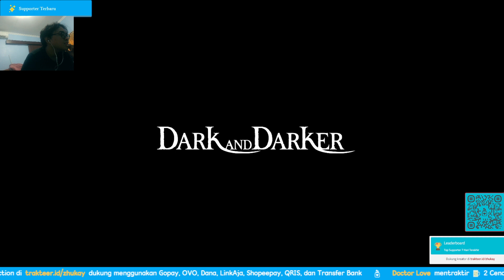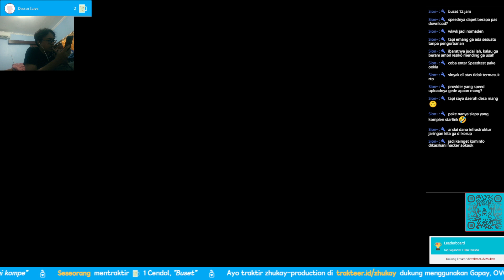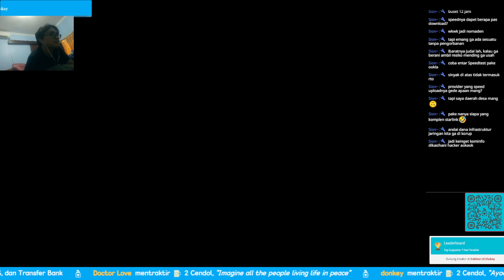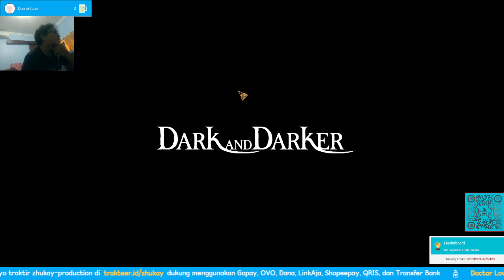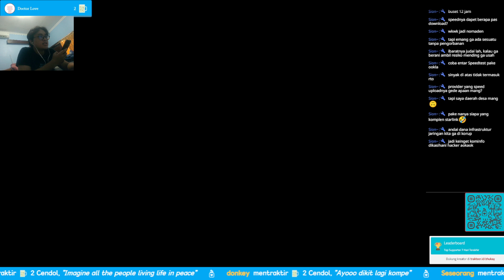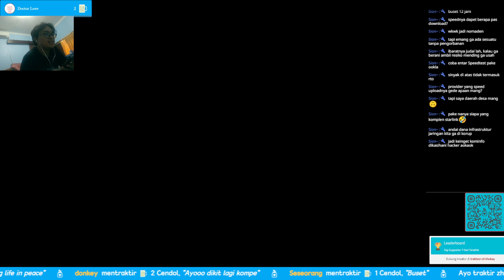Serasa main game dari novel / webtoon | Dark and Darker Ep 1 Indonesia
Jadi kebetulan scroll Steam nemu game ini, liat konsepnya keinget "surviving the game as barbarian" tapi menarik juga soalnya masuk ke dungeon random TP gitu nyari loot keluar buat dijual. moga ngak kena tarik ke dalam gamenya kayak di novelnya ya wkwkwk

Laptop : Asus TUF Dash F15
Phone : Asus ROG Phone 5